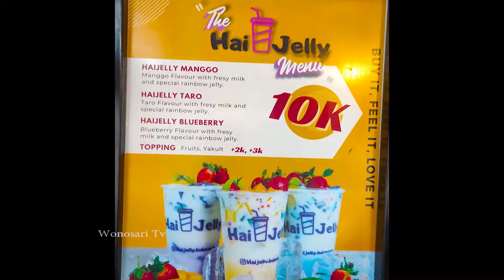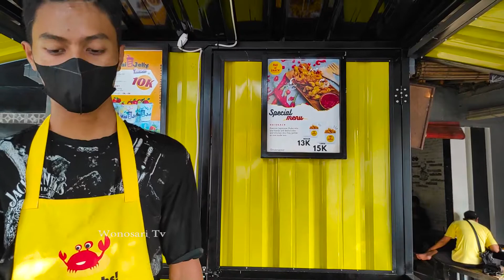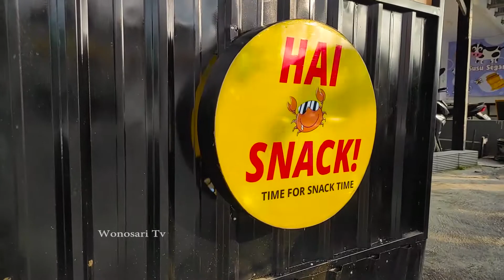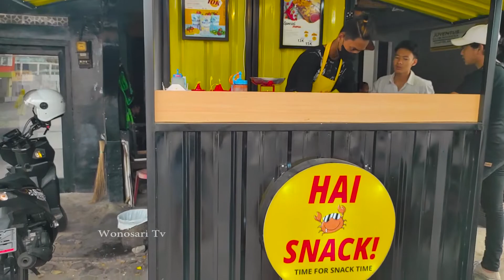Baby Crab Crispy Street Food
Baby Crab Crispy Street Food, merupakan cemilan berbahan dasar bayi kepiting yg di beri tepung dan di goreng kering.Baby Crab Crispy Street Food bisa langsung dimakan dengan cangkangnya perpaduang kriuk dan daging kepiting membuat snack baby crispi ini viral di jember.baby crab crispi street food tersedia di seluruh indonesia snack milenial ini unik dan rasanya nikmat.BABY CRAB CRISPY di jember terletak di jalan sumatra depan KPRI UNEJ dan di Depan smp 7 jember,kalian wajib cobain ini.tersedia juga gojek
HAI SNACK
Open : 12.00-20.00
harga S : 13 K (70 GR)
           L : 15 k (100 GR)